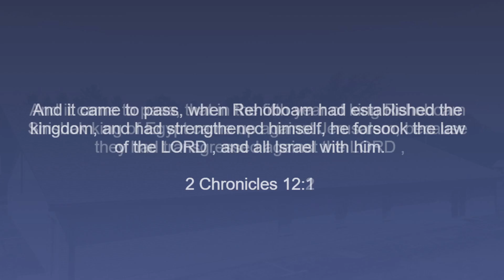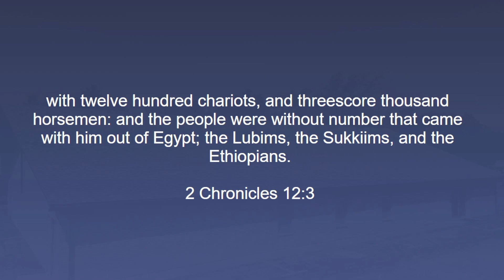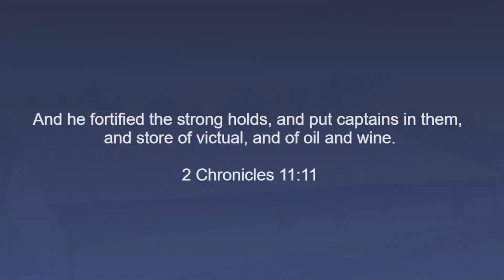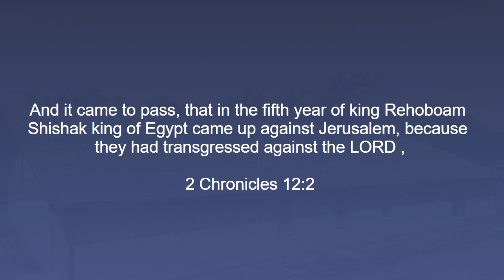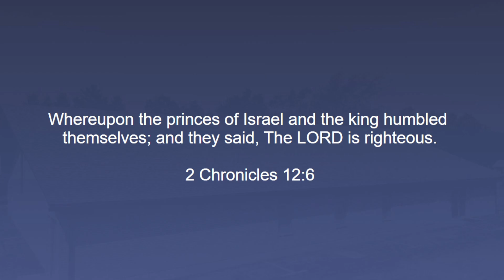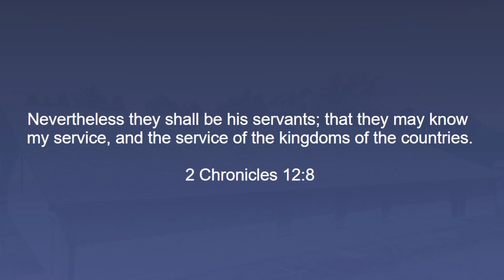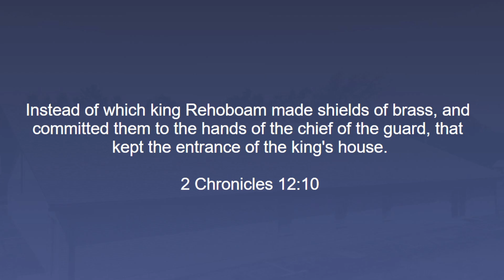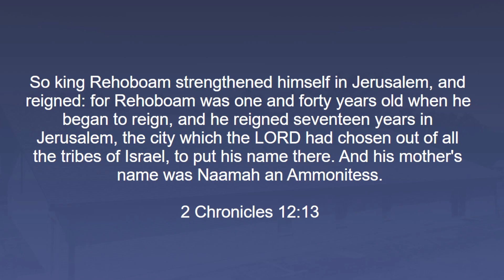The Lord is Right | 2 Chronicles 12:1-6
Sunday Morning Sermon Preached by Pastor Ben Lang

Date: 11/10/2024
Scripture Reference: 2 Chronicles 12:1-6

Visit our Links!